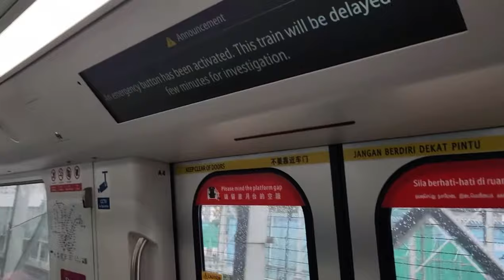Ultra fail: Singapore R151 train door open when moving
The train jerked so badly until the door ended up opening abit and slamming the emergency brakes. Door quality ultra fail? First time a Singapore train has its train doors open while moving?

Door open action between 0:10 and 0:12

Video credits to ​⁠@sgrailsproductions